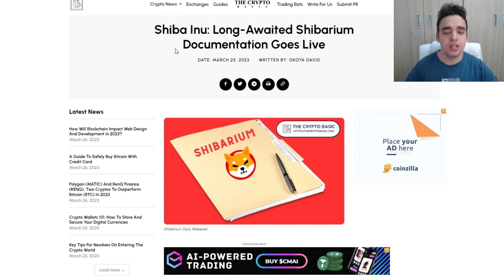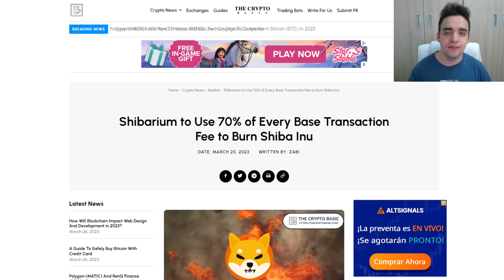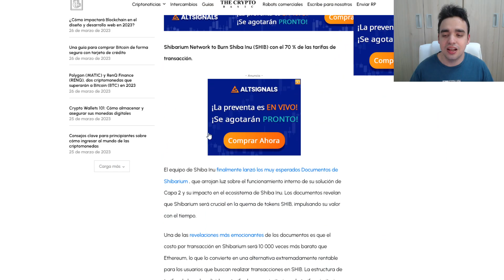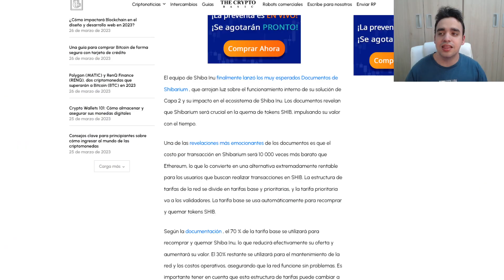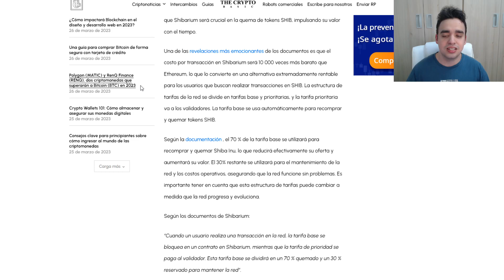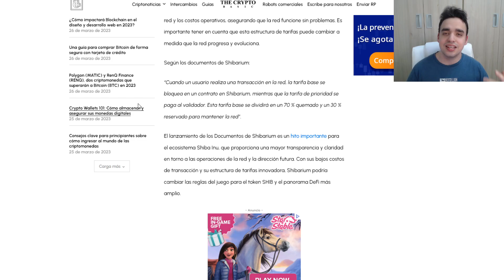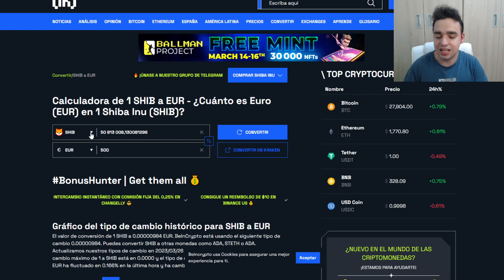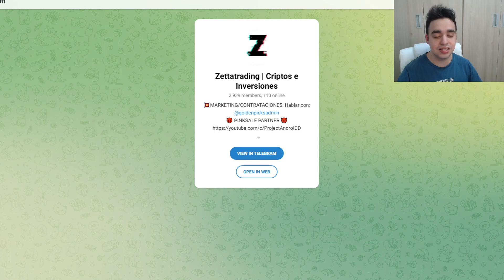SHIBA INU HARA ESTO PARA QUE EL PRECIO SUBA EN LOS PROXIMOS MESES | QUEMARAN EL 70% DE COMISIONES